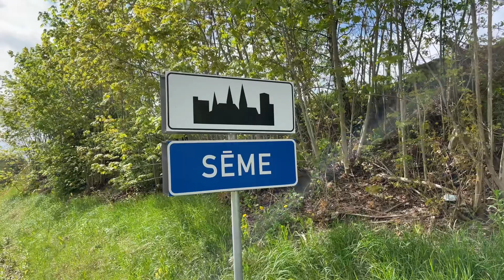Facebook Gonka v1.3 KIL team